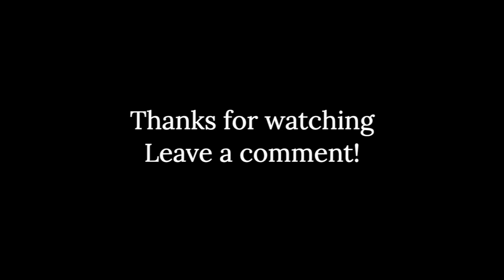RIGHT-HAND STUDY #10 | Flatpicking Guitar Lesson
Right-Hand Study #10 | Flatpicking Guitar Lesson / Flatpicking requires a high level of pick control and accuracy. Since I don't like practicing pure exercises, I like writing short studies to improve my right-hand control. Give it a try and let me know how it goes.

➡️ Sign up for weekly emails (never miss a video!) and get your FREE Flatpicking Guitar 101 Video Course here ➡️

➡️ Sign up for my TrueFire Artist Channel: Flatpicking Experience, where I’ll take you on a deep dive into my approach to playing flatpicking guitar

VIDEO LESSONS, TABS & MUSIC. Check out my online store for flatpicking guitar video lessons, accurate tablatures, music, and much more.

FREE LESSONS. Sign up for my Truefire Artist Channel: Flatpicking Experience, where I’ll take you on a deep dive into my approach to playing flatpicking guitar